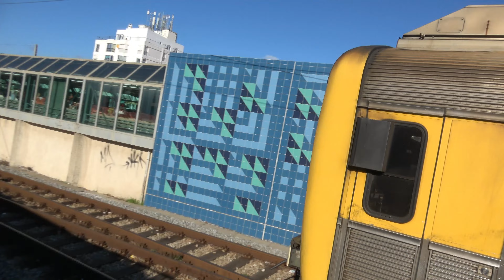CP 1408 arriving at Carcavelos and takes 3162 to Campolide for turning wheelsets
A locomotiva diesel-elétrica 1408 fez uma visita à linha de Cascais, ao ir até ao parque de Carcavelos, com a companhia do manobrador.

A máquina chegou ao parque, e logo de seguida, a composição 3162 manobrou da Linha 1 até à saída, e depois foi em frente onde estava à 1408, o manobrador parou a uns metros da máquina e baixou o pantógrafo, para depois a 1408 acoplar e fazer ensaios de freio.

Após os ensaios, estava tudo pronto, o manobrador foi para à cabine RP1 da 3157, comunicando para o maquinista da 1461 para recuar até ao sinal de saida do parque, até à linha descendente de Cascais até Lisboa, largando o manobrador e seguiu viagem até Campolide, onde a 3157 vai fazer o torno de fosso, tornear rodados na motora, 14-Dec-23, 11:12.

Captitulos:
00:00 - Intro
00:06 - Titulo do vídeo
00:26 - Screenshots da localização do video
00:46 - Chegada da 1408 a Carcavelos
01:45 - Inicio das manobras
02:36 - Chegada ao parque de Carcavelos
04:08 - Composição 3162 em manobras até à 1408
07:45 - Pantógrafo a baixar
08:26 - Acoplamento e ensaios de freio
10:19 - Saída da 1408 com a 3162 do parque e ir para à estação
13:40 - A 1408 a caminho com a 3162 para Campolide tornear rodados na motora
15:08 - Fim

The diesel-electric locomotive 1408 paid a visit to the Cascais line, going to the Carcavelos park, with the company of the operator.

The machine arrived at the park, and soon after, the 3162 train maneuvered from Line 1 to the exit, and then went straight ahead where it was at 1408, the maneuverer stopped a few meters from the machine and lowered the pantograph, and then at 1408 engaged and did brake tests.

After the tests, everything was ready, the manoeuvre went to the RP1 cab of the 3162, communicating to the driver of the 1408 to go back to the exit sign of the park, to the descending line from Cascais to Lisbon, leaving the manoeuvre and continued the journey to Campolide, where the 3162 will make the pit lathe, turn wheelsets on the engine, 14-Dec-23, 11:12.

Titles:
00:00 - Intro
00:06 – Video title
00:26 – Screenshots of the location of the video
00:46 - Arrival of the 1408 in Carcavelos
01:45 - Start of manoeuvres
02:36 - Arrival at Carcavelos park
04:08 - Composition 3162 in manoeuvres up to 1408
07:45 - Pantograph download
08:26 - Coupling and brake tests
10:19 - Exit 1408 and 3162 from the park and go to the station
13:40 - The 1408 on the way with the 3162 to Campolide to turn wheelsets on the engine
15:08 - End

Please thumbs up and watch another Lisbon Rail Productions video to help my channel.

Check out my diesel and electric playlists for some really cool videos including the 1400! I also have other railroad videos of all types.

Canal: @LisbonRailProductionsandF1